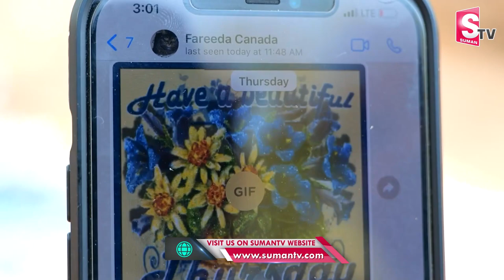Nawabs Kitchen Khwaja Moinuddin Interview | Vijay Devarakonda | Country Chicken